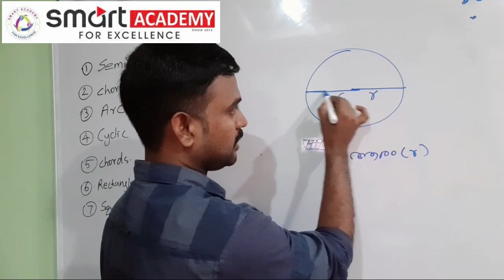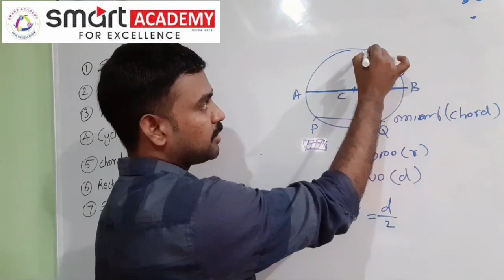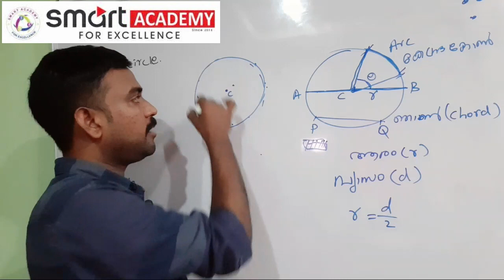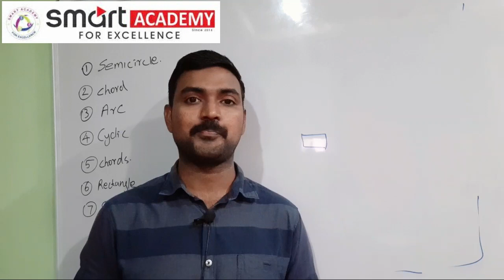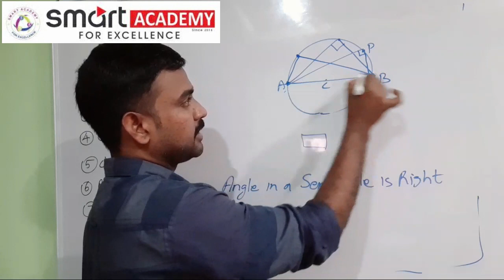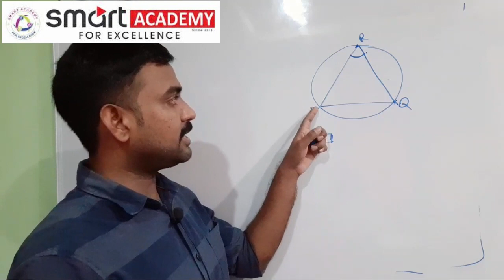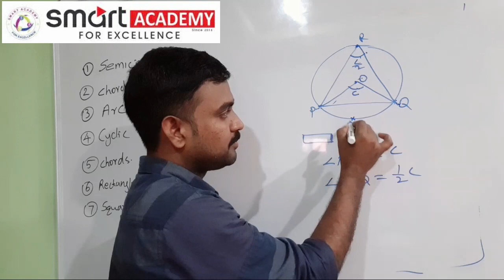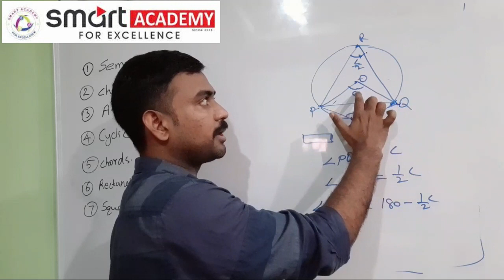SSLC MATHS CHAPTER 2 PART 1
STUDY ONLINE TUTIONS WITH SMART ACADEMY